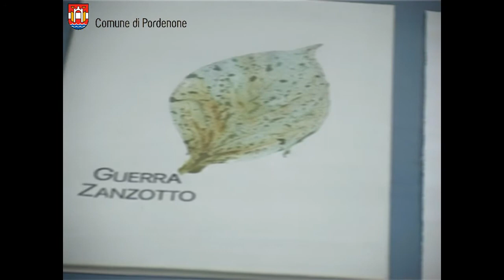Inaugurata a Pordenone la mostra Tonino Guerra - Diario di un poeta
Sono cento le opere raccolte in questo vasto progetto espositivo, suddivise in due sezioni: una dedicata ai libri d'artista, ovvero poesie e racconti accostati all'arte grafica, l'altra all'arte figurativa.
Impossibilitato ad affrontare il viaggio fino a Pordenone, l'artista novantenne si è affidato a un videomessaggio per ricordare che non si tratta di una mostra per per venerare un personaggio ma per conoscere un uomo.
La mostra resterà aperta fino al 26 febbraio 2012 e sarà accompagnata da numerosi eventi collaterali.